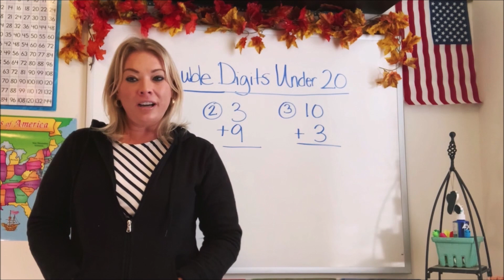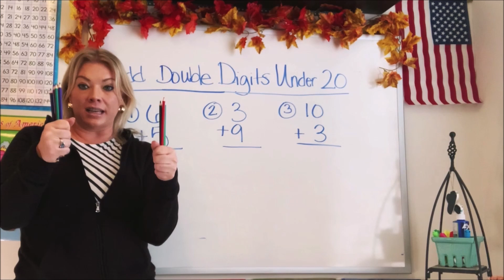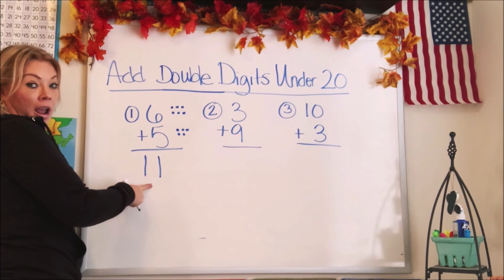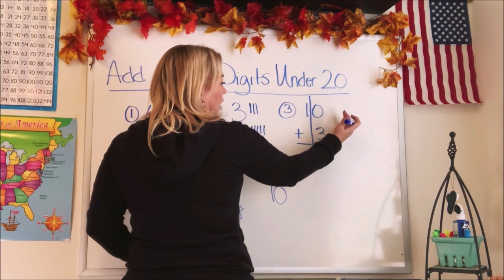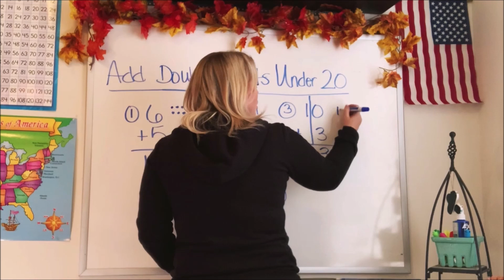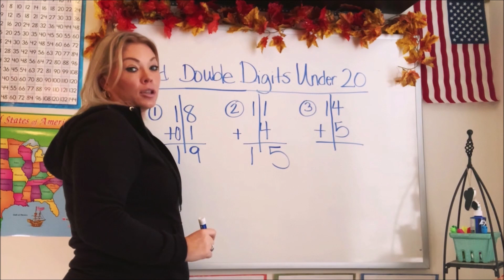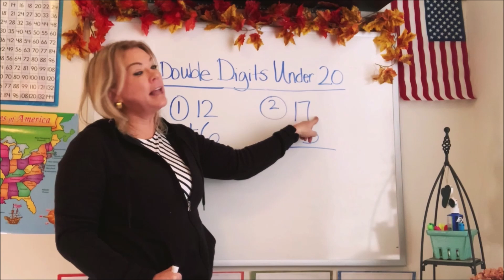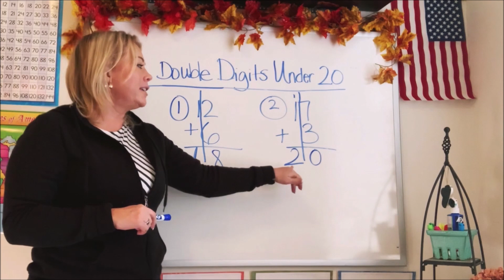Adding A Double Digit -- Under 20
The next step in learning how to add, is to master adding a double digit. Double digits can often be confusing and intimidating to younger children, but if they use these steps and have a visual aid...adding is as easy as counting. Practice adding with 6 examples in this video.